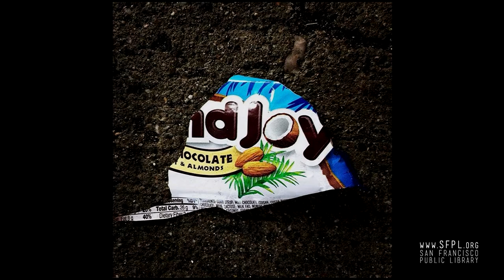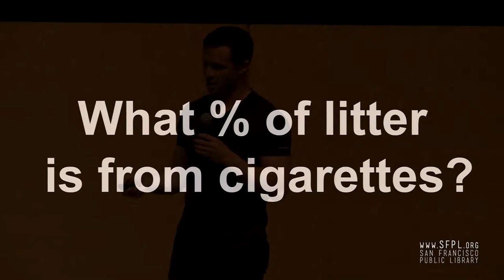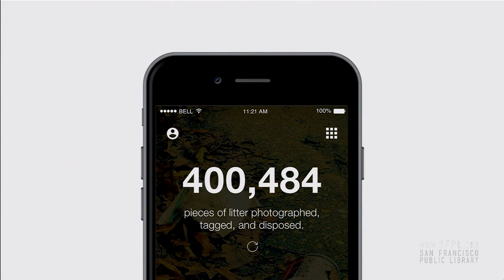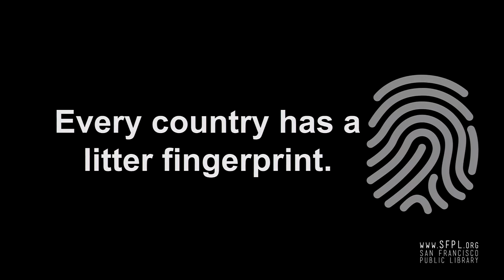Jeff Kirschner of Litterati at the San Francisco Public Library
Smart phone app Litterati creator Jeff Kirschner explains the benefits of identifying litter in your neighborhood. This event was part of Digital Inclusion Week 2017